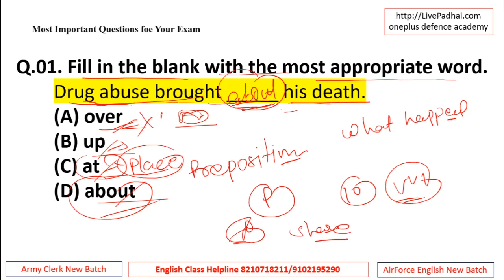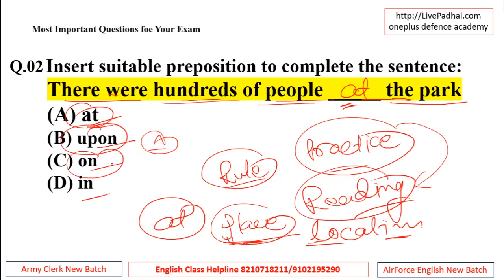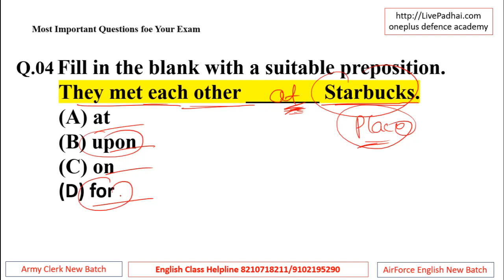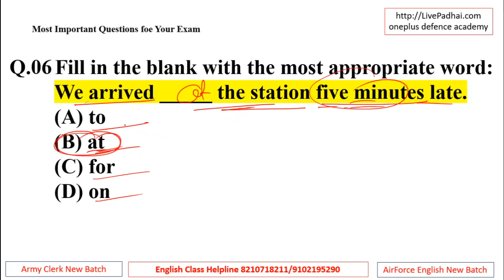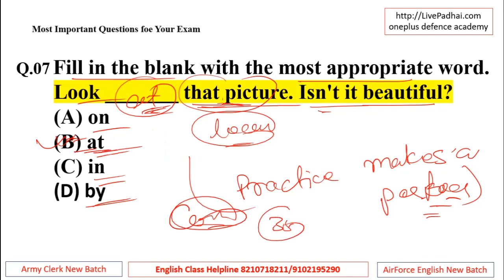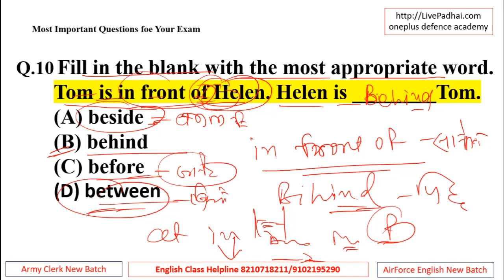Preposition Class 01 | Army Clerk English | Air Force English | Keshav Sir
आपके परीक्षा के लिए कुछ जरूरी किताबें है
Book for your Exams 2021